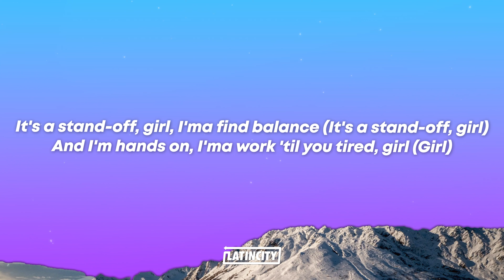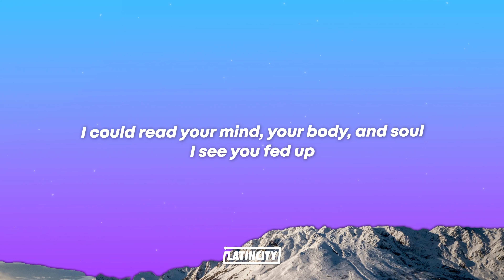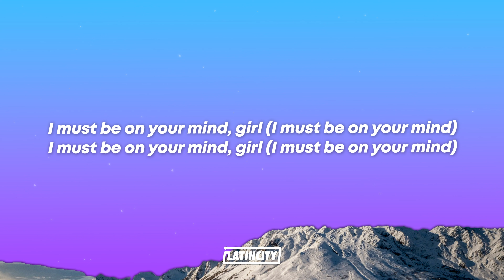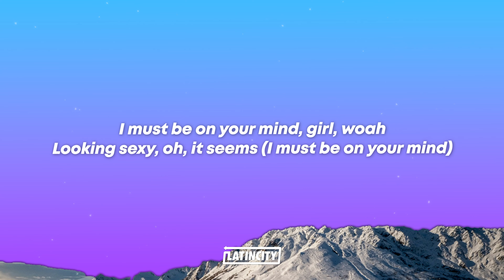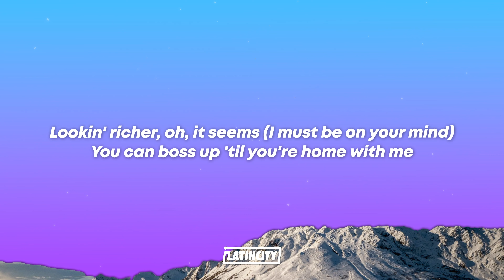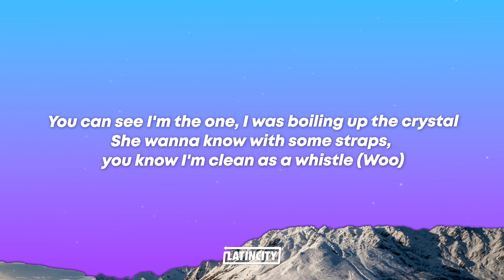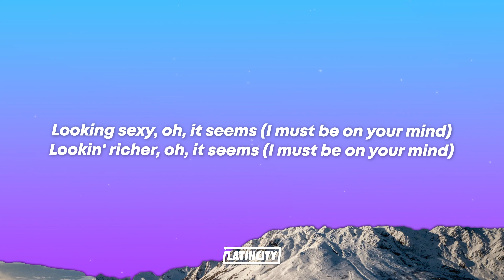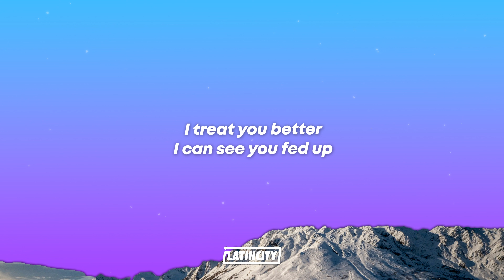Lancey Foux – On Ur Mind (Lyrics)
Lancey Foux - On Ur Mind

[Intro]
I must be on your mind, girl
I must be-
Grr

[Chorus]
I must be on your mind, girl, woah

[Post-Chorus]
Looking sexy, oh, it seems (I must be on your mind)
Lookin' richer, oh, it seems (I must be on your mind)
You can boss up 'til you're home with me (I must be on your mind)
It's a stand-up 'til you roll over me (I must be on your mind)

[Verse 1]
It's a stand-off, girl, I'ma find balance (It's a stand-off, girl)
And I'm hands on, I'ma work 'til you tired, girl (Girl)
Vegetable diet, I'm feeding you iced out carats, oh
Rolex blue dial and you just had to have it, girl (Girl)
I'm the one for your new life
I'm the one to make you happy, girl
You know what I do [?] couldn't before (Couldn't before)
I could see in your eyes, you sad and you sure (You sure)
I could read your mind, your body, and soul (Your body and soul)
I see you fed up
I can treat you better (Woo)
As soon as you get up
I get you wet up
Grr (Woo)
[Chorus]
I must be on your mind, girl (I must be on your mind)

[Verse 2]
My girl is a gun and she stay on my hip like a pistol
You can see I'm the one, I was boiling up the crystal
She wanna know with some straps, you know I'm clean as a whistle (Woo)
I like how I'm changing the plans, it's [?]
Coppin' with me on the plane's the only time I'm plain and simple (Plain and simple)
I wanna keep you shiny, we can go out your dimples, girl
I know we been low, we been hidin', but now it's showtime, girl (Showtime)
I stay on the press like a iron, I stay in your mind, girl (I stay in your mind)
Grr

[Chorus]
I must be on your mind, girl (Woo)

[Outro]
I must be on your mind
I treat you better
I can see you fed up
Don't be scared
I must be-

Lancey Foux
On Ur Mind
Lancey Fox On Ur Mind
Lancey Fox On Ur Mind Lyrics
On Ur Mind Lyrics
On Ur Mind Lancey Foux
On Ur Mind Lancey Foux Lyrics